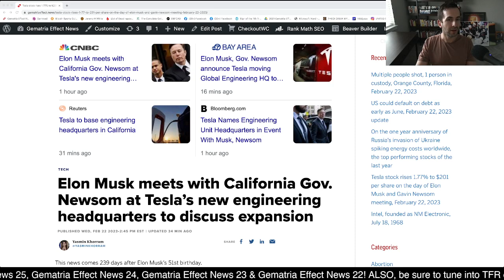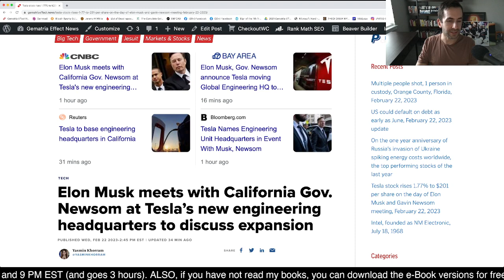Gavin Newsom and Elon Musk meet to discuss Tesla expansion in California, February 22, 2023